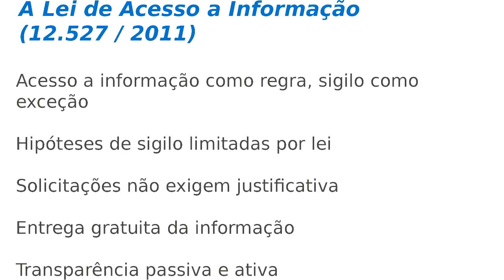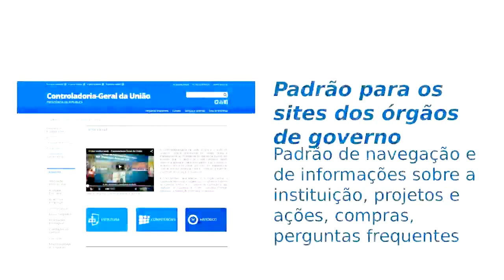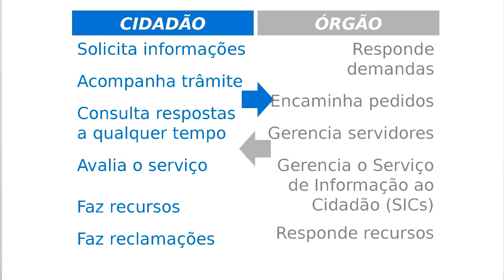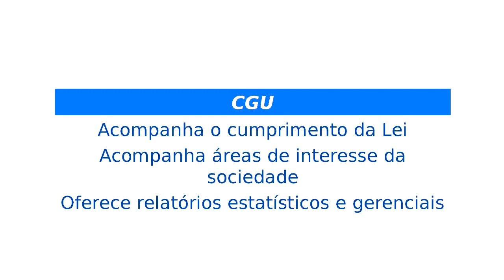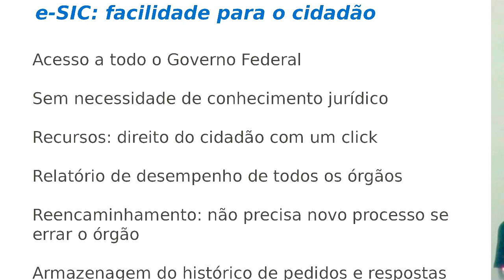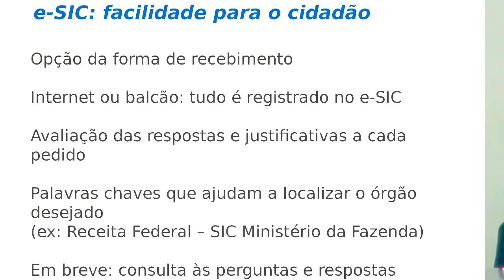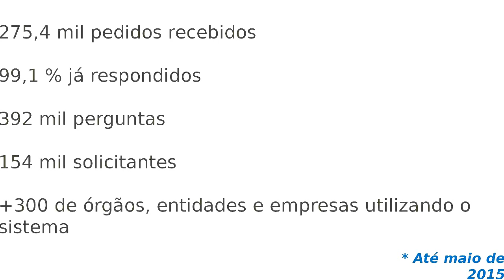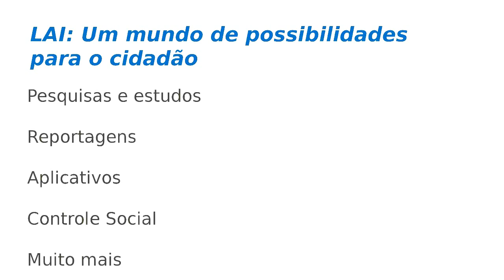CGU vai abrir banco de dados com perguntas e respostas geradas a partir da LAI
Em breve, a Controladoria Geral da União (CGU) pretende abrir o acesso do público ao seu banco de dados que contém as perguntas e respostas já feitas pelos cidadãos com base na Lei de Acesso à Informação (LAI).

O objetivo, segundo explicou Cláudia Taya - Diretora de Transparência e Controle Social da Secretaria de Transparência e Prevenção da CGU é facilitar a pesquisa, de forma que o cidadão possa saber antecipadamente se o governo já respondeu à demanda de informação que pretendia requerer junto a algum determinado órgão. A abertura do bando de perguntas e respostas também irá auxiliar os estudiosos a avaliar o andamento da lei.

A diretora disse que não serão identificados os nomes de quem já fez consultas aos órgãos públicos com base na LAI, mas o acesso ao banco de dados poderá resultar em ganho de tempo para o cidadão que desejar obter uma informação do governo e esta já tenha sido respondida por ele a outro interessado no assunto.

A Lei de Acesso à Informação já recebeu 254 mil pedidos de informações e 99,1% dos pedidos foram respondidos, segundo informou Claudia Taya. Mais de 300 órgãos e empresas federais participam deste sistema.

Claudia Taya participou do painel "TIC como instrumento de apoio ao Acesso a Informação" - no seminário “Estratégia de Governança Digital – para muito além das TIC”, promovido pela Secretaria de Logística e Tecnologia da Informação. CDTV, do portal Convergência Digital, gravou a apresentação da diretora da Controladoria Geral da União, assistam: